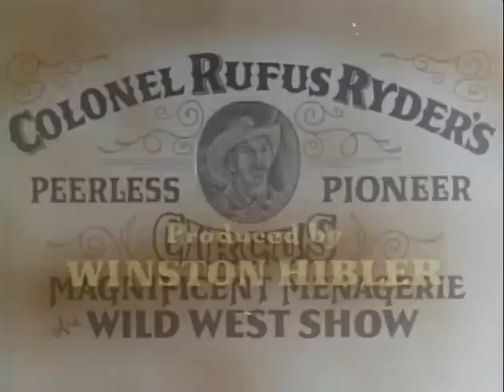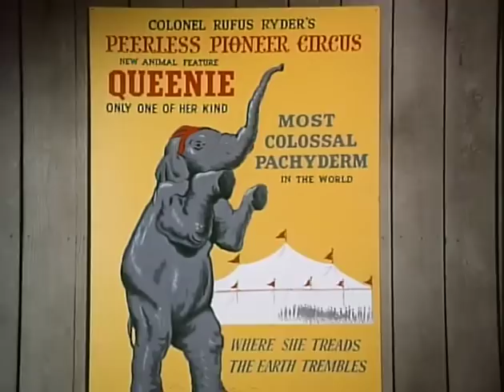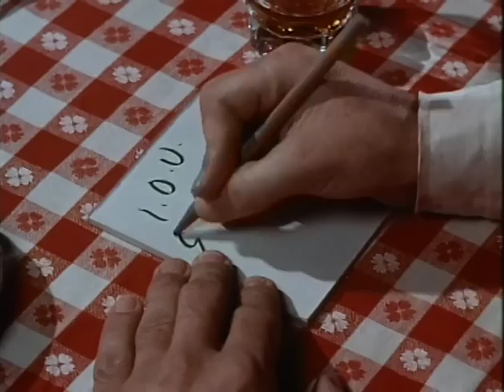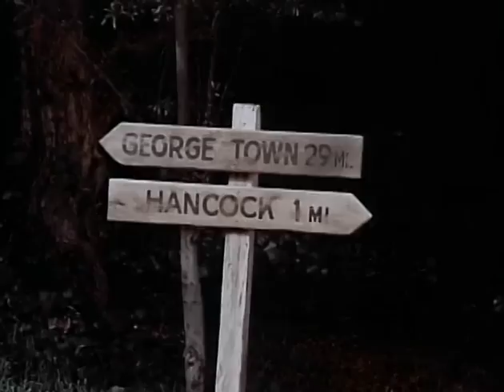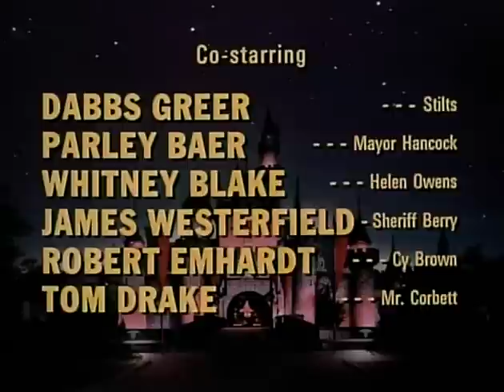The Boy Who Stole the Elephant (1970) The Wonderful World of Disney